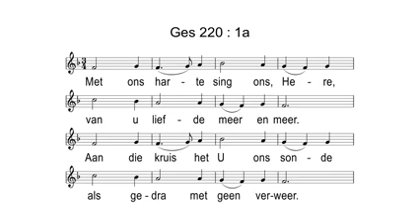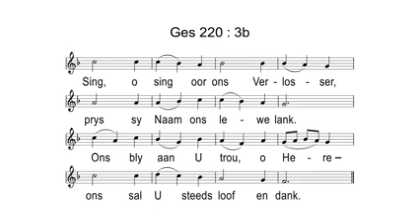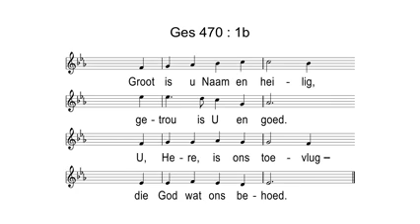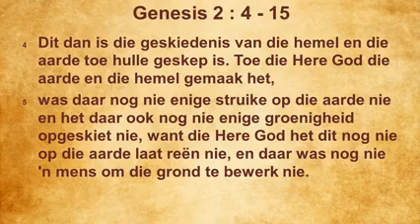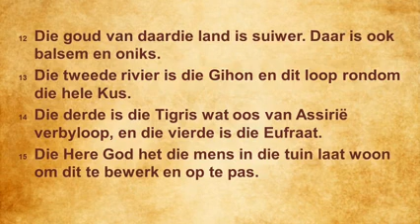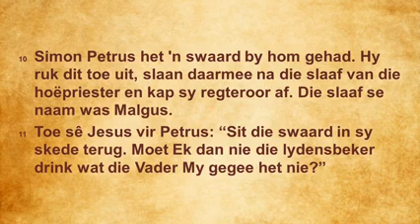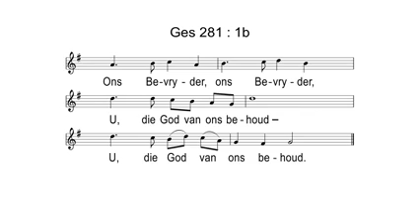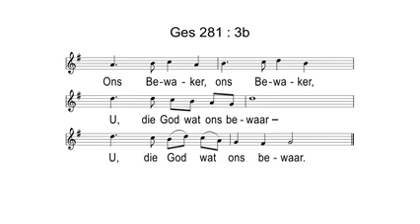Theresapark Erediens Sondag 30 Augustus 2020